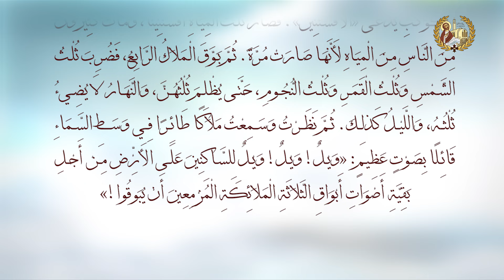فرح عظيم - رؤيا يوحنا 08 - البابا تواضروس الثاني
"فرح عظيم" سلسلة تأملات لقداسة البابا تواضروس الثاني
سفر رؤيا يوحنا اللاهوتي الإصحاح  الثامن